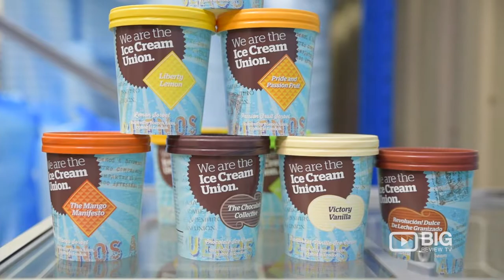The Ice Cream Union, an Ice Cream Shop in London for Best Ice Cream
Producer of 100% handmade artisan ice creams. All ice creams are made the traditional way, by hand, to guarantee their flavour and consistency, using only the finest ingredients available.

The Ice Cream Union
Unit 1 Discovery Business Park St. James's Road London UK  SE16